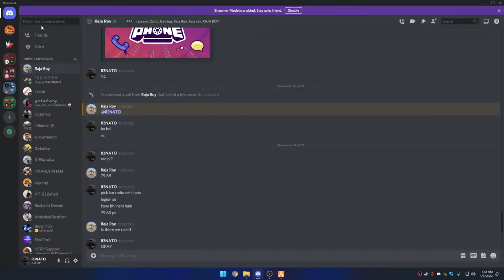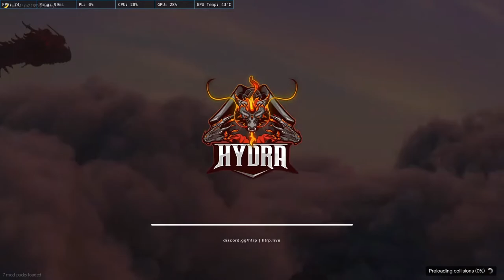Alex Francis Day 2 | HTRP 2.0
Thanks for taking the timeout to visit my stream.

GPU : NVIDIA GeForce GTX 1650
CPU : Intel(R) Core(TM) i5-9400f CPU @ 2.90GHz
SSD : WD 256GB
HDD : 1TB Seagate
RAM : Corsair Vengeance 16GB  (  8GB DDR4 LPX 2666MHz  X 2)
Motherboard : ASUS H310